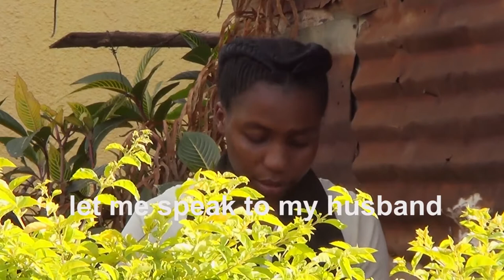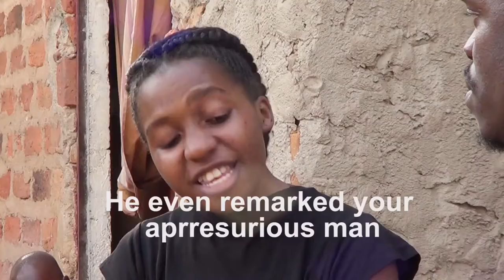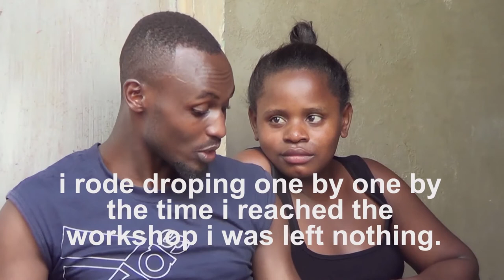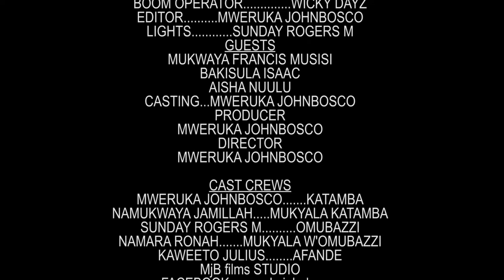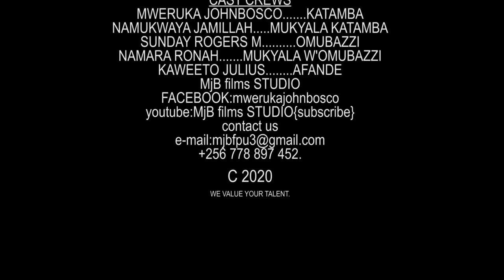PLESSA {SHORT MOVIE}.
PLESSA
MUZANYO OGUKWATA KU KATAMBA NO MUBAZZI.KATAMBA MUSAJJA AYAGALA OMULIMU GWE OGUMUTUSAKO MUBWANGU BWOBA WEYAMYE.OMUBAZZI YEMUKOZZI ATWALA OBUDE BWE OKUWAYO OMULIMU.KATAMBA BAKWATAGANA NO MUBAZZI MUMPUTU.KATAMBA ALWAWO OKUSASULA OMUBAZZI,NOMUBAZZI NAMUGWA MUBULAGO.JJEBYAGWERA NGO MUBAZZI ALIMUKOMERA.MWERUKA JOHNBOSCO#NAMUKWAYA JAMILLAH#SUNDAY ROGERS M#KAWETO JULIUS#NAMARA RONAH.